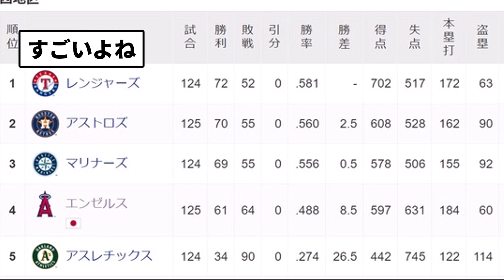【どんなチームでも3割は勝てる】アスレチックス 34勝90敗←なにこれ【反応集】【プロ野球反応集】【2chスレ】【5chスレ】